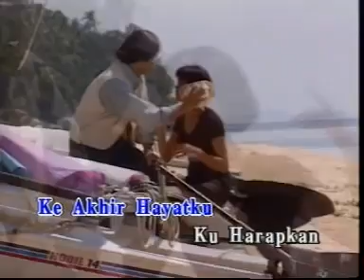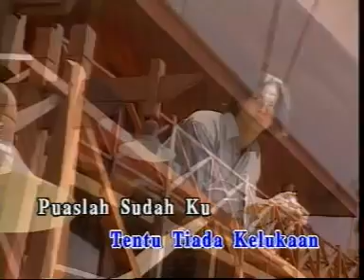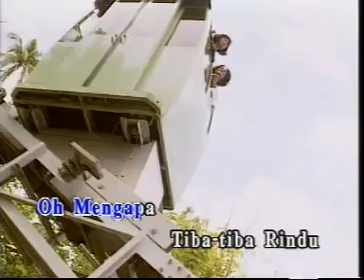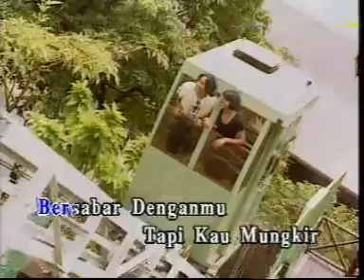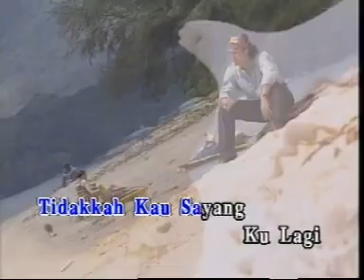SCREEN - Kita Ditakdirkan Berpisah ⭐ klip terbaru ⭐